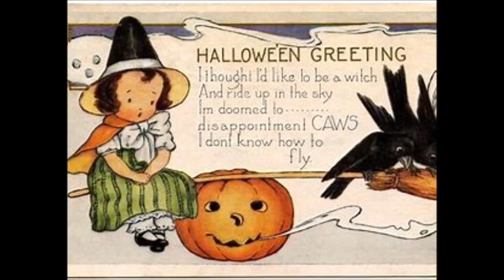Harry Webb Freestyle master mix by DJ Tony Torres 2023